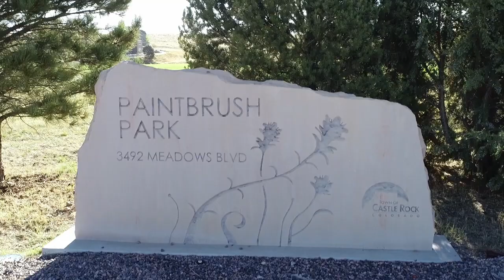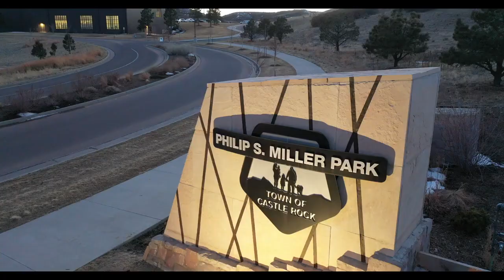Home Sold- 3148 Dragonfly Court, Castle Rock, CO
After serving 20 years in the U.S. Army as a Combat Infantryman, he realized that his passion has always been putting the needs of others before his own. Adrian strives to become the Steward of his Profession and is committed to serve all clients as he served his country, honorably.

Throughout his military service, he found that trust and education are key factors to establishing a relationship, especially when you are in need of a service, regardless of the service you seek. This is why Adrian prides himself in guiding and educating all clients throughout the process.

► Earning Client Trust

In order to earn his clients' trust, they have to know who he is and what he stands for. Adrian is married to his beautiful wife, Kelly Espinoza and has 4 children (1 son, 3 daughters). Before joining the U.S. Army, Adrian attended the Arizona Institute of Business and Technology and earned his A+ Certification as a Computer Technology Specialist in 2001.

After the attack on 9/11, Adrian found his calling to serve his country and joined the U.S. Army. During his military service, he completed 3 combat tours (2x Afghanistan and 1x Iraq) and visited may countries like Germany, Spain, and Japan, just to name a few. Adrian held many leadership positions, trained hundreds of Soldiers, as well as foreign counterparts, and held many advisory roles throughout his military career. In his 20 years of service, Adrian has been awarded many medals and badges, but the two that are near and dear to his heart are the Bronze Star and Combat Infantry Badge.

It is in Adrian's nature to stand up for what is right, protect others and help them prosper.

► Real Estate Guidance

As his retirement from military service approached, Adrian began to transition out of the U.S. Army in 2018 and became a REALTOR for Coldwell Banker Realty in the Denver Metro Area in January 2019. Throughout his military service he gained experience in buying, selling, and investing in properties which led him to find his second calling in real estate.

Being bilingual- Spanish/English, provided him with an opportunity to also help the Hispanic community. Adrian focuses his expertise on the Denver and Colorado Springs metro markets, which includes the following counties: Douglas, Jefferson, Adams, and El Paso. During his first year as a real estate agent, he was awarded the Rising Star Award in 2020, followed by ranking among the top sales professionals in the network and being awarded the International Sterling Society Award. Adrian earned his Graduate, REALTOR Institute (GRI) designation, and is a Certified International Property Specialist (CIPS) and Military Relocation Professional (MRP), which are the mark of a real estate professional who has made the commitment to provide a high level of professional services by securing a strong educational foundation.

Adrian prides himself in exceeding his client’s expectations, looks forward to serving you, and with Adrian, you will always have a Soldier watching your back!